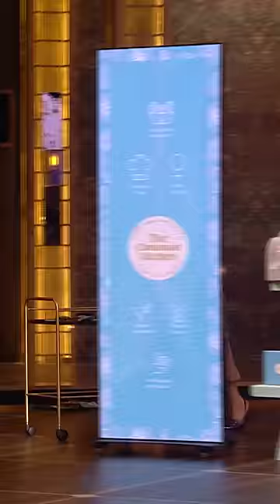Shark Vineeta ने की Aman Gupta के साथ ‘Masti’ | Shark Tank India S3